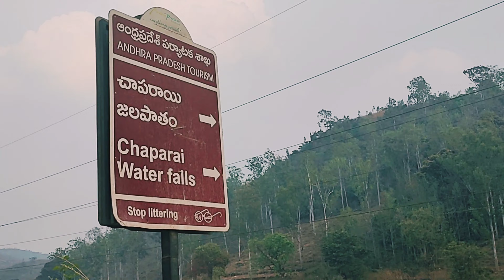chaparayi waterfalls||araku valley||The unseen Andhra pradesh